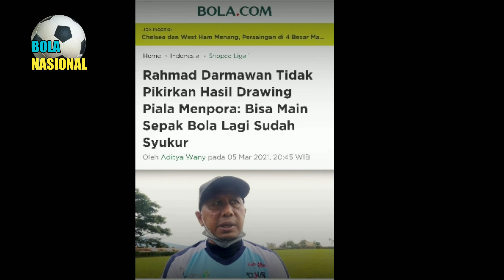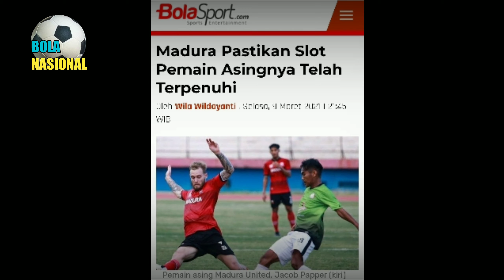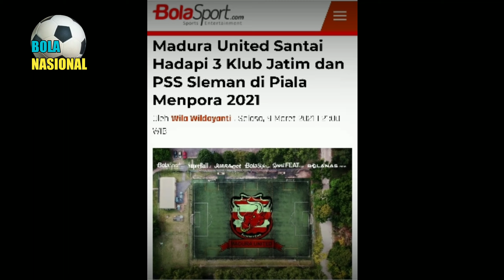BERITA TERBARU HARI INI ~ 10/3/2021 MADURA UNITED SIAP BERLAGA DI PIALA MENPORA ~ BERITA TERKINI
Chanel ini memberikan berita nasional yang di rangkum singkat,semoga menambah wawasan kita.